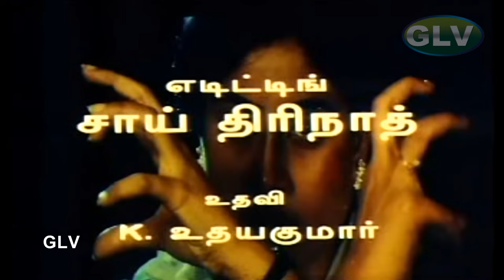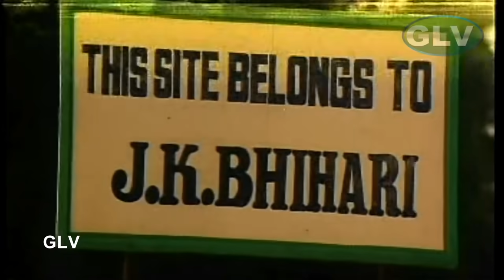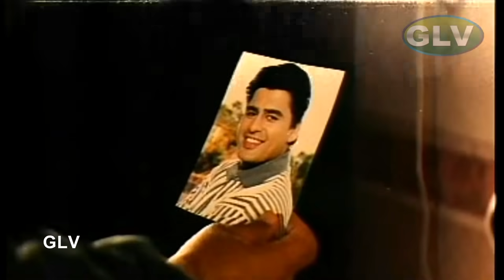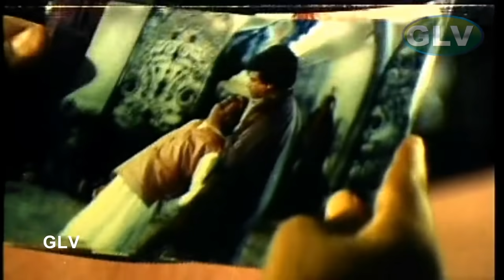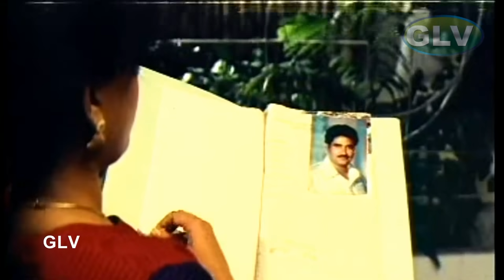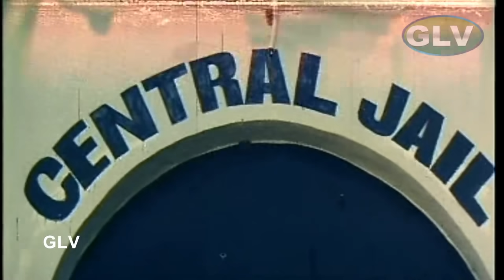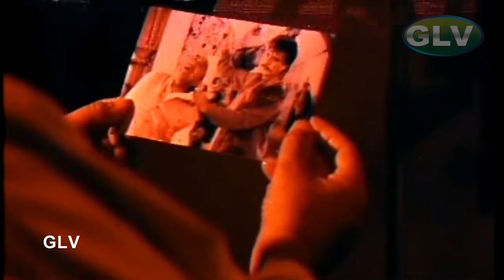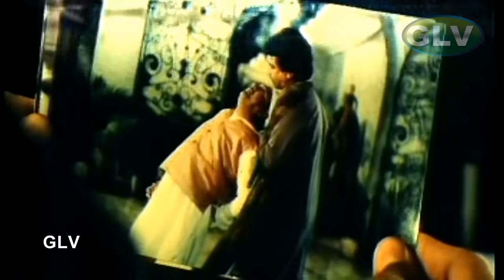Thalaivi tamil movie | Vijayashanthi Super Hit Action Movie | Simran, Nizhalgal Ravi, Alphonsa .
Thalaivi Tamil Full Action movie  | Lady Super Star Vijayashanthi,Simran,Alphonsa | Full H D Movie
 Thalaivi Lady Super Star Vijayashanthi
Starring:Simran,Nizhalgal Ravi,Alphonsa,Harisha,Kulshan,Raj paper,Dharmendra,
Direction:V B L U Prasad,
Mega Hit Tamil Action Full H D Movie